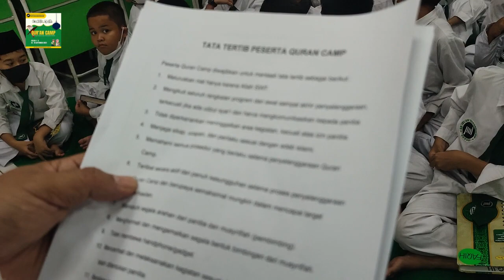Pembukaan Qur'an Camp 2022